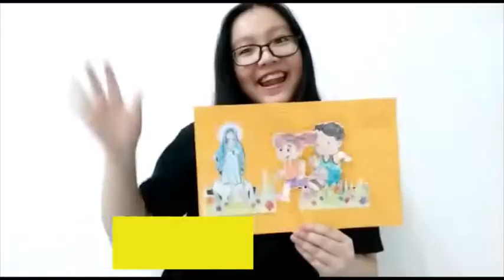CreativityTechinique Edition 25! Ayo Ikut Bunda Maria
Twenty-Seventh BIA Blok B Online!
Minggu, 25 Oktober 2020
Injil : Lukas 1 : 26-38
Tema : Ayo Ikut Bunda Maria